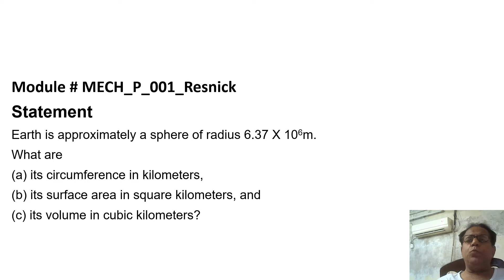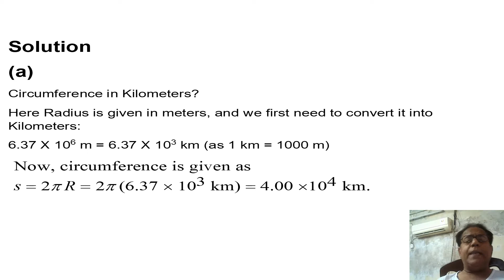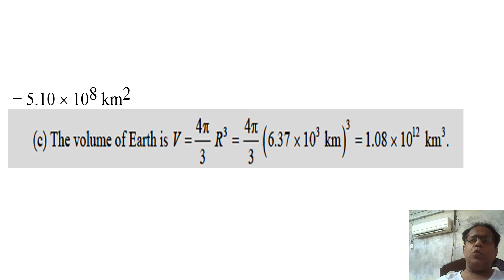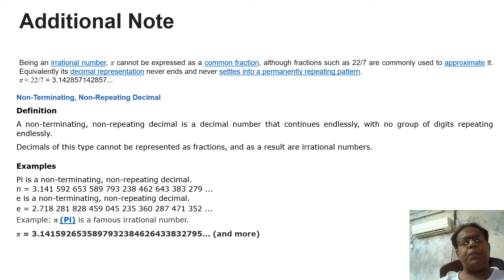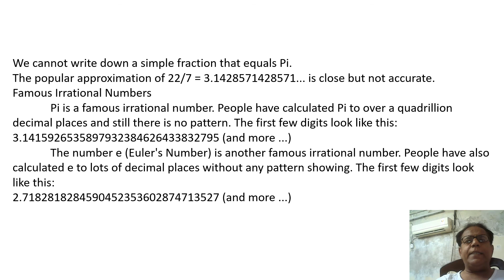Mechanics Problem No. 1